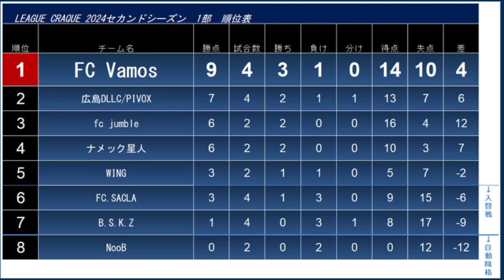【リーグクラッキ】2024.8.2 PIVOX（第4節 後半）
リーグクラッキ第4節 後半戦🎉
お相手はB.S.K.Zさん✨